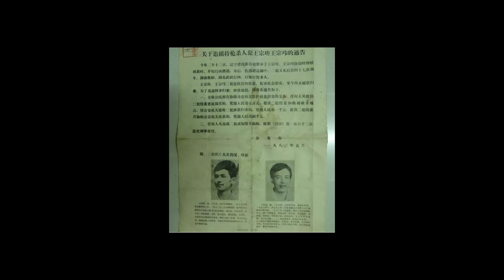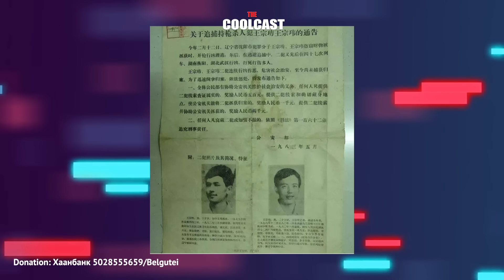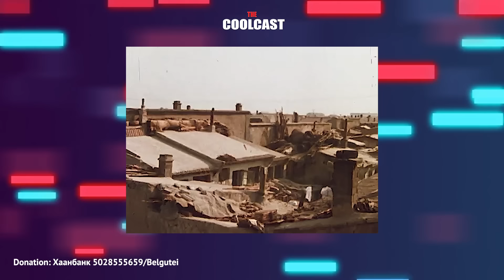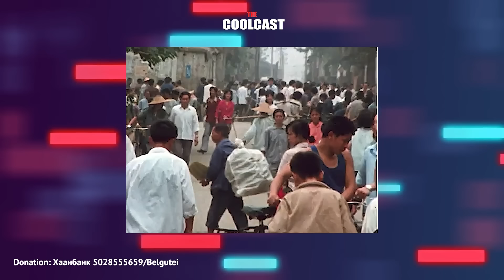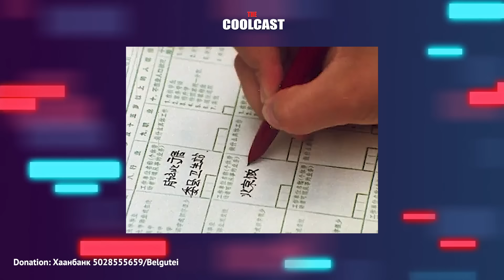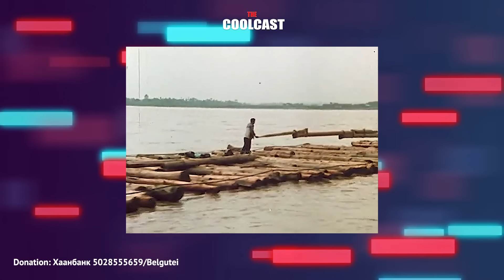Хятадад гарсан "Хойд нутгийн хоёр хаан"-ы хэрэг